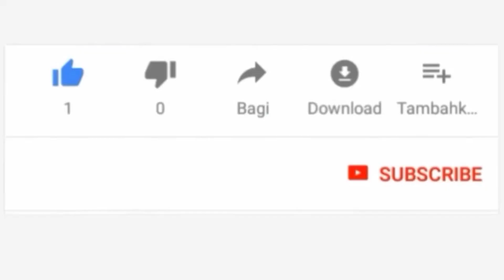MASHA ALLAH!! SHUHUDIA MAPOKEZI MAZITO YA WAENDESHA BAISKELI MKOANI RUVUMA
1.Kusaidia wagonjwa na watu wasojiweza.
2.kuchangia damu.